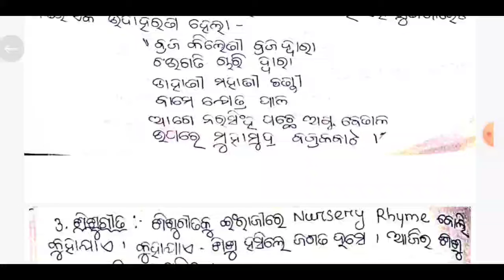lokagita ra prakarabheda // +3 4th semester odia honours // core - VIII // unit - 2 ( ଲୋକଗୀତ )